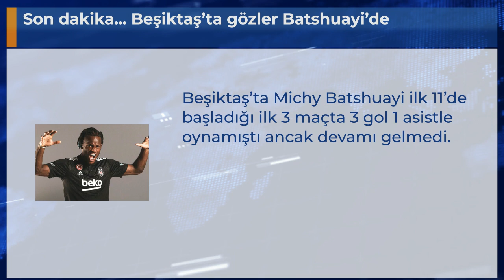Son dakika... Beşiktaş’ta gözler Batshuayi’de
Beşiktaş’ta Michy Batshuayi ilk 11’de başladığı ilk 3 maçta 3 gol 1 asistle oynamıştı ancak devamı gelmedi.